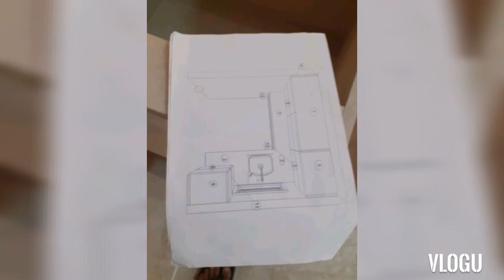Vlog #8 ....kitchen cabinet